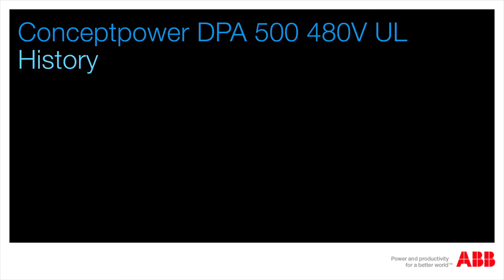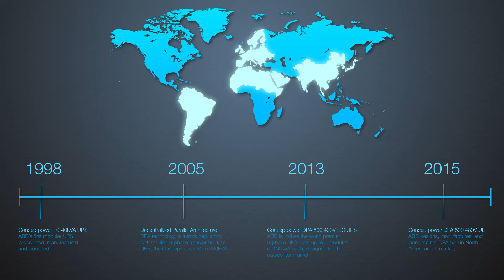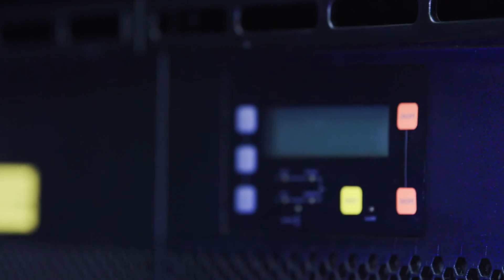Conceptpower DPA 500 480V UL UPS: History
For over 15 years, ABB has been designing and manufacturing UPS systems, and the strength of our UPS technology has proven itself across the globe. Initially launched as a 400V IEC version in 2013, the Conceptpower DPA 500 is the only true online double conversion modular UPS that is easily scaled to provide up to 3 megawatts of clean, reliable power. The arrival of the Conceptpower DPA 500 480 V UL system in North America means an exciting advancement in power protection and data center automation technology.